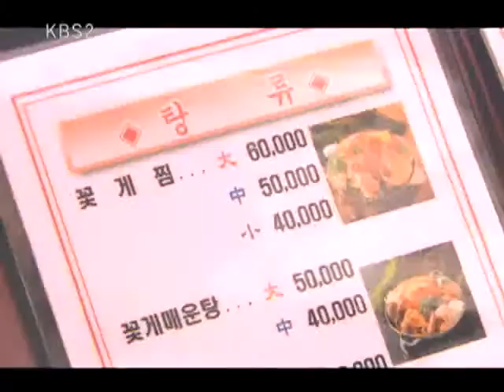결혼해주세요 - Marry me 20100718 # 001